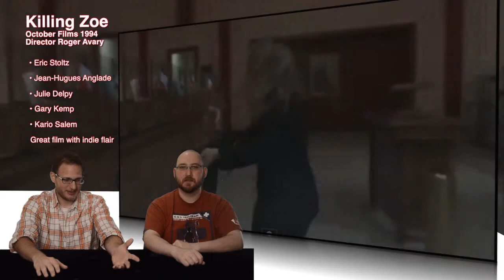Duel Review #560 - Killing Zoe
Today it's a great movie that belongs along side of Reservoir Dogs and Pulp Fiction, but is still one you may have missed. Find out just what we think of it on today's DR!